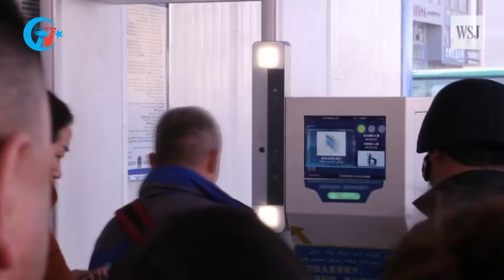Günün Haberi: KANADA, ÇİN’İN UYGURLARA SORKIRIM YAPTIĞINI KABUL ETTİ